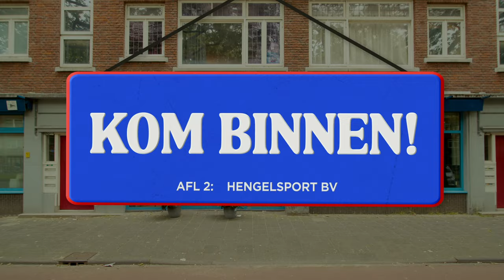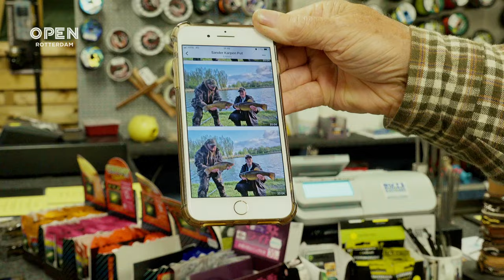John heeft hengelsportwinkel in Feijenoord: ‘Je moet het hebben van service’| KOM BINNEN! | Afl. 2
In de tweede aflevering van "Kom Binnen!" gaan we langs bij John Jagt, de eigenaar van een hengelsportwinkel aan de rand van Feijenoord. Al jaren biedt John deskundig advies en de beste visuitrusting voor elke visser.